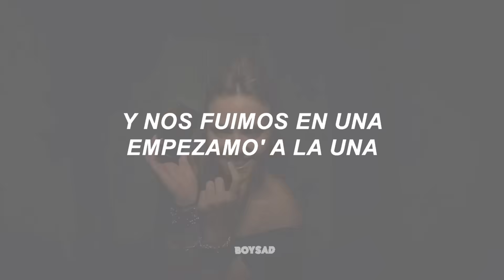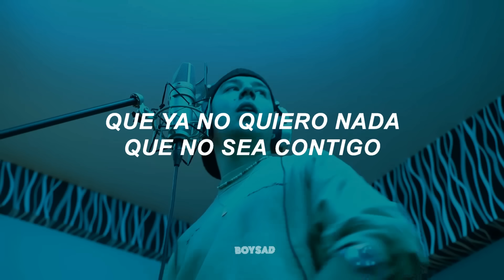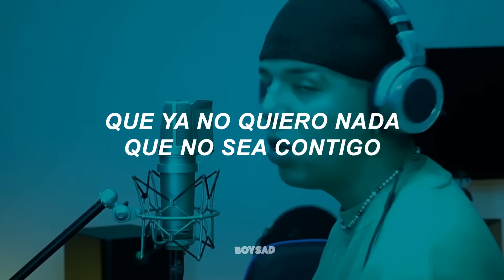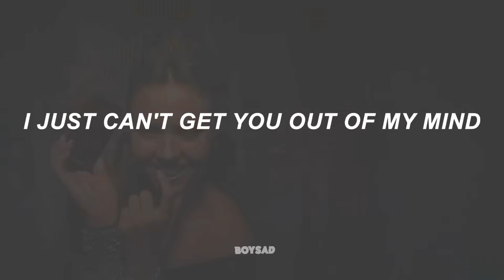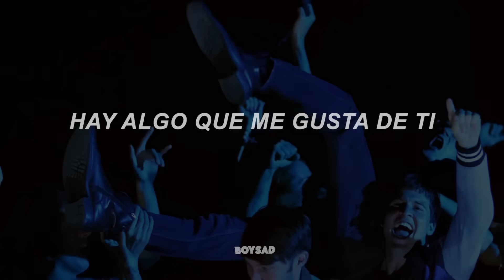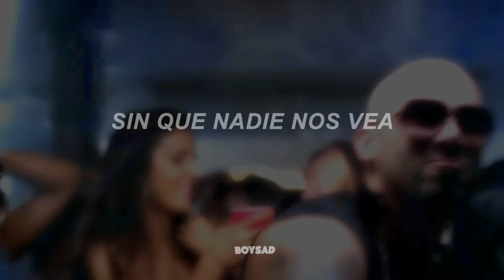Quedate x Algo me gusta de ti - Bizarrap ft. Quevedo, Wisin & Yandel (Letra)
QUEVEDO || BZRP Music Sessions #52 (Letra) | quedate que la noche sin ti duele

QUEVEDO || BZRP Music Sessions #52

[ Tags ]